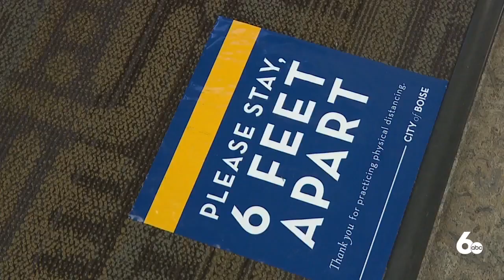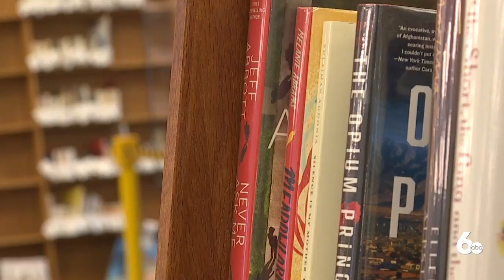Boise Public Library Resumes Limited In-Person Services